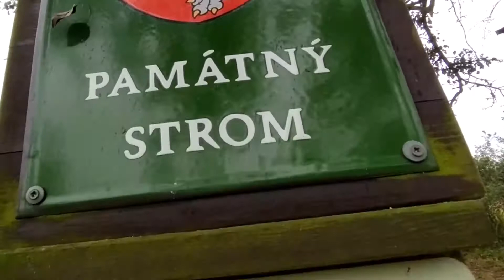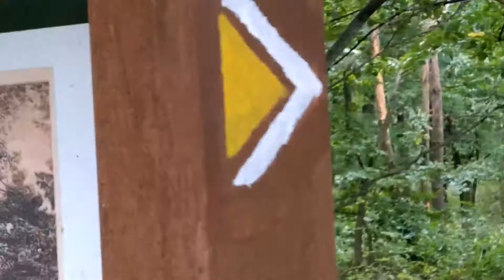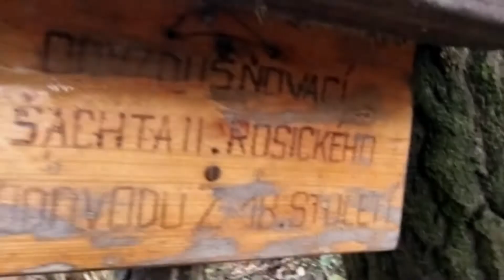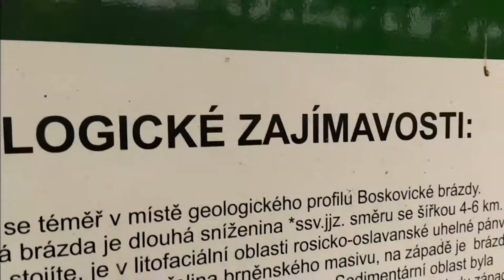Podzim v Oboře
Obora je malý les za železniční tratí. Ráda sem chodím na delší procházky. Vede tudy naučná stezka, která má cca 4km, ale Oborou se dá chodit křížem krážem. Je malebná. Dnes jsem se šla podívat, kdopak se nám o ni tak pěkně stará a lesním hospodářem je Martina Kudličková z Lesů ČR.